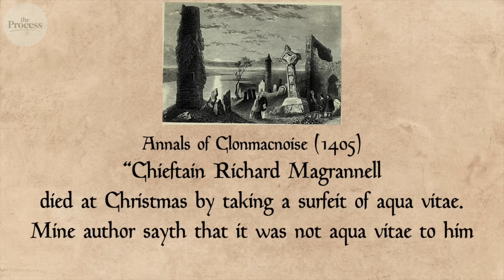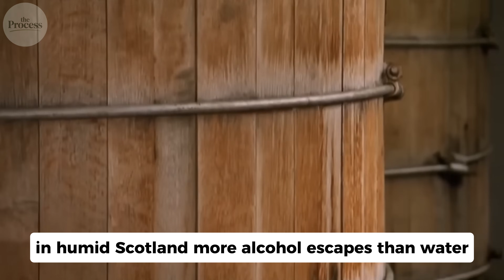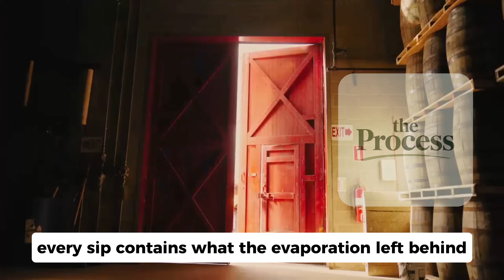How Whiskey Gets Its Color – The Angels’ Share You Never Taste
How Whiskey Gets Its Color – The Angels’ Share You Never Taste | THE PROCESS

Whiskey doesn’t start brown. In this episode, we explain how whiskey gets its color, and why every year of aging quietly removes part of the liquid before it ever reaches your glass.
From clear spirit fresh off the still to amber whiskey inside oak barrels, this video explores how wood, time, and evaporation reshape flavor and appearance. Along the way, a small but constant percentage of whiskey disappears into the air—known as the angels’ share. This isn’t branding or tradition. It’s a physical process that determines what remains, and what you never get to taste.